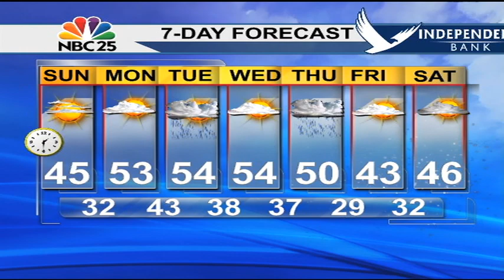11 1 14 ab wx